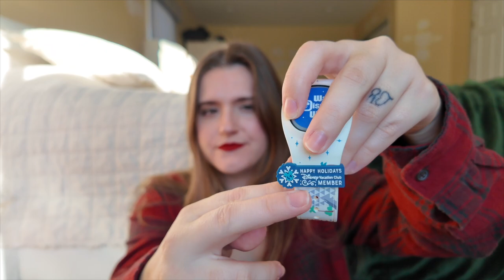DISNEY WORLD CHRISTMAS HAUL 🎅🏻🛍️ December 2023 Sweatshirts, Nuimos, Pins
Are you planning on visiting Disney World this Christmas season? If so, be sure to stock up on some souvenirs! In this video, we're showing you our Disney World Christmas haul, including sweatshirts, pins, and more! Check out our video to see all of the products we've picked up and how we're planning on displaying them in our homes this Christmas season!